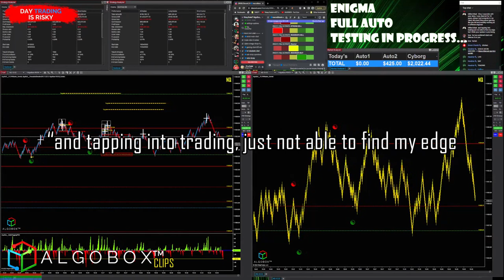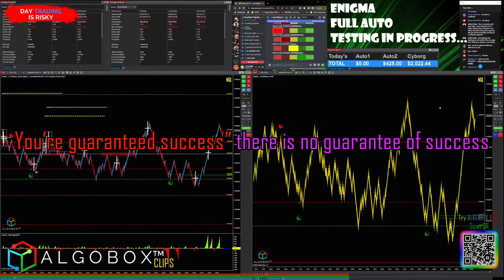DIY Day Trading System Software?